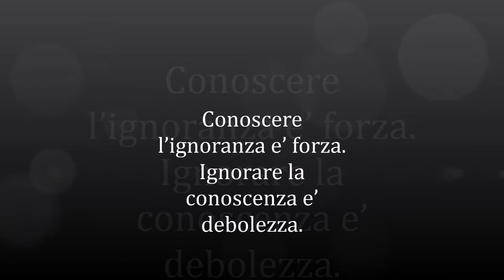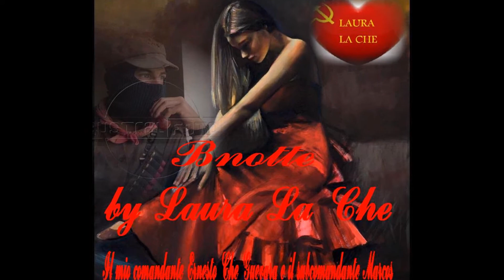LE MIE CREAZIONI